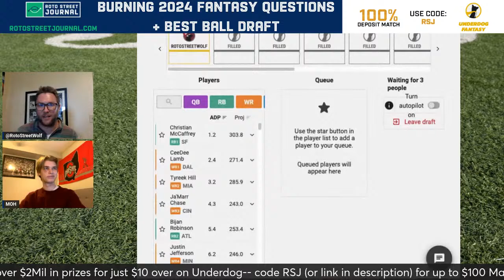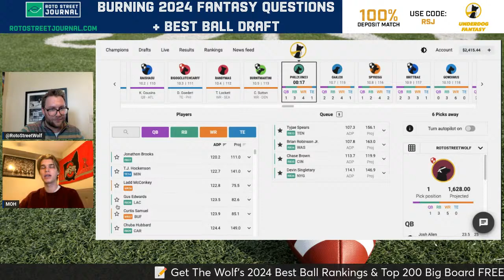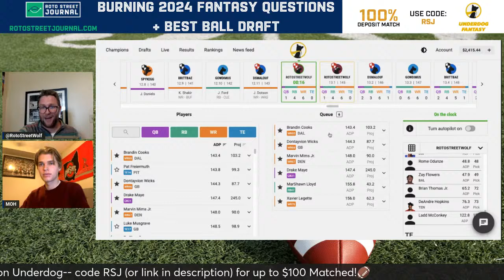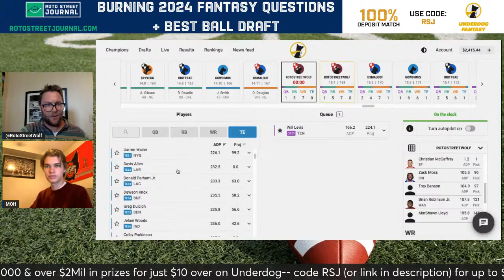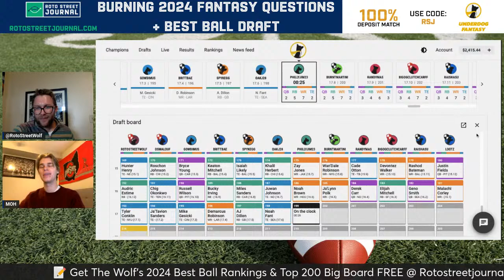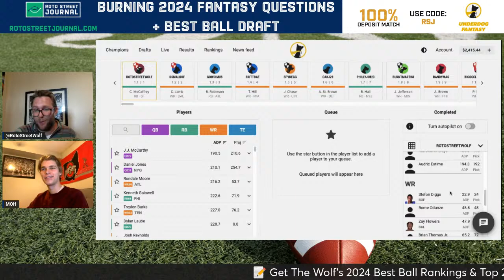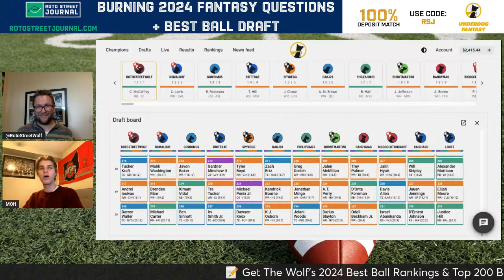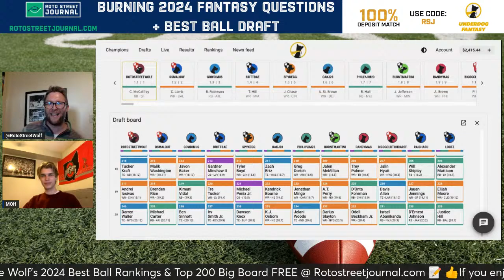Burning 2024 Fantasy Football Questions Ahead of NFL Draft & Underdog Best Ball Draft No.4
We are 3 weeks ahead of the 2024 NFL Draft, and their are still some HUGE Fantasy Football Questions left to answer!

The Wolf and MOH are here to give you all the stories and "Value Holes" you need to be monitoring for the rest of the offseason, as these landing spots will come with some HUGE fantasy upside.

Examples include:

The Cowboys RB1
The Chargers and Cardinals WR1
Who will be the Vikings QB1?

We'll also do our fourth 2024 Underdog Best Ball Draft to look at who could have some of the most volatile values and how 2024 Fantasy Football ADP and player prices continue to evolve

Check out how 2024 Free Agency has impacted The Wolf's 2024 Best Ball Fantasy Rankings

And if you haven't joined Underdog Best Ball yet, get up to $100 MATCHED FREE with this link or code RSJ